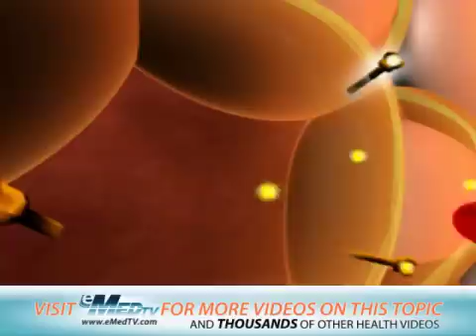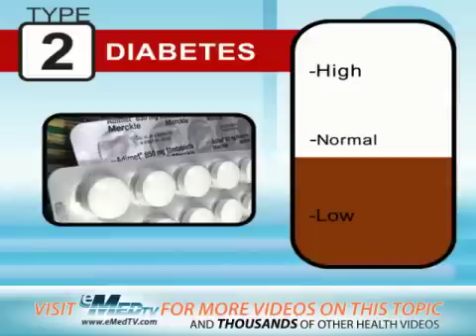Types of Diabetes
Common types of diabetes includes type 1 and type 2 diabetes.  This eMedTV video clip discusses these two types.  For videos and more check out